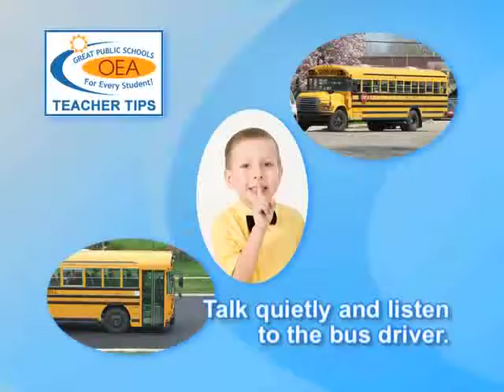Bus Safety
OEA has gathered advice from teachers across Ohio so you can help your child stay safe when taking the bus.